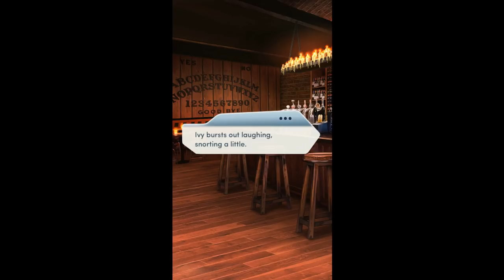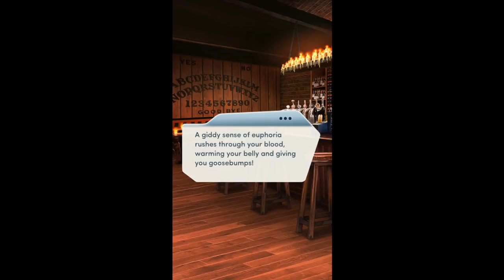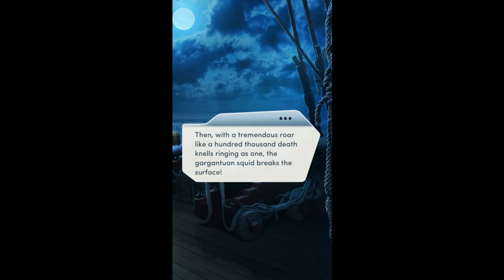Choices: Stories You Play - Nightbound Chapter 2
The World of Night
When you search for answers, are you ready to find out what lurks in the shadows?

Step into the world of the supernatural and encounter monsters, the fae, werewolves, you name it! But beware, nothing is as it seems...